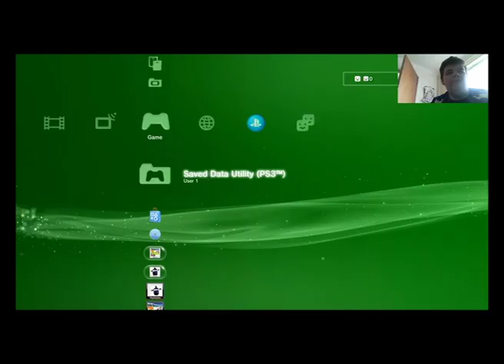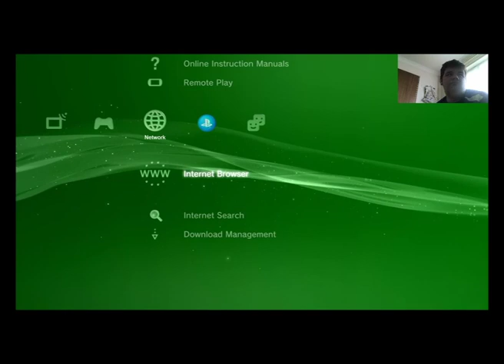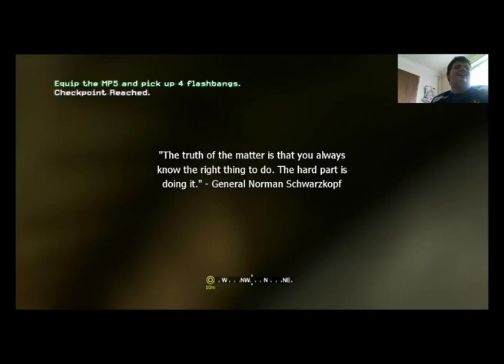Call of duty 4 modern warfare but i am too dumb for the army